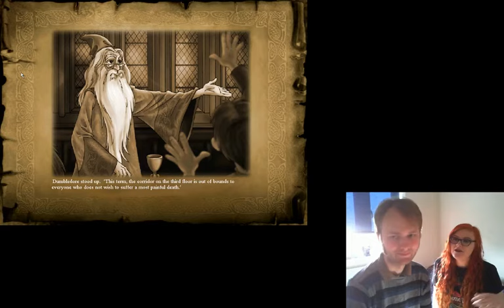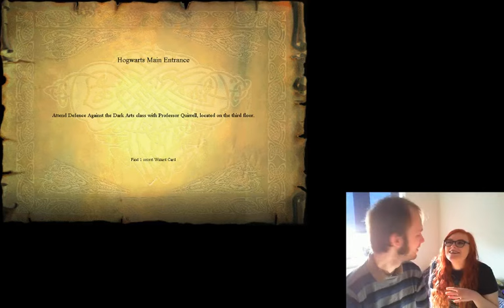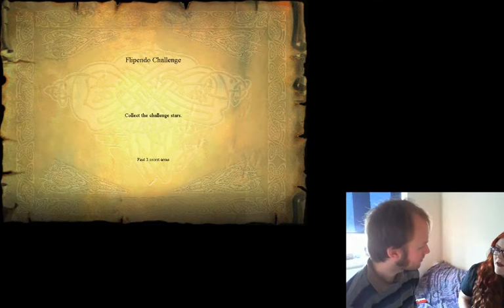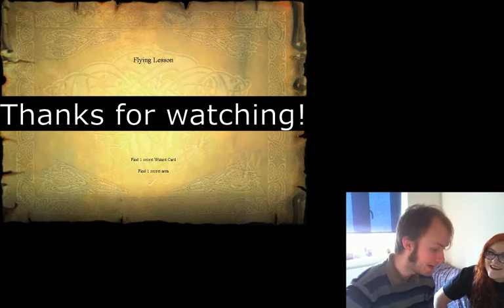Let's Play Harry Potter and the Philosopher's Stone (PC) - Episode 01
In our first ever let's play we take on the classic pc version of the first Harry Potter game! We collect beans, stars and tackle liquid death!